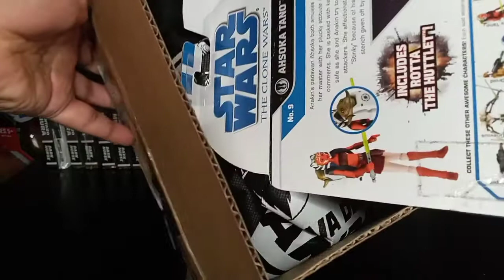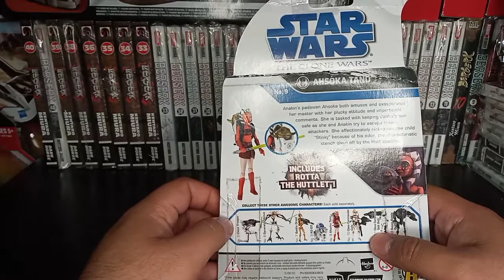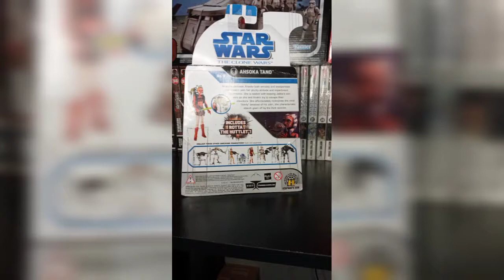Star Wars Clone Wars Ahsoka Tano with Rotta the Huttlet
panchito's Collectors presenta